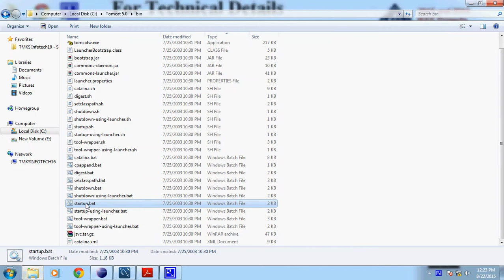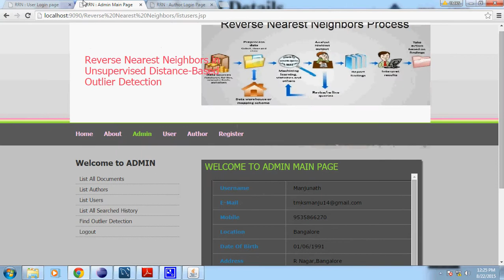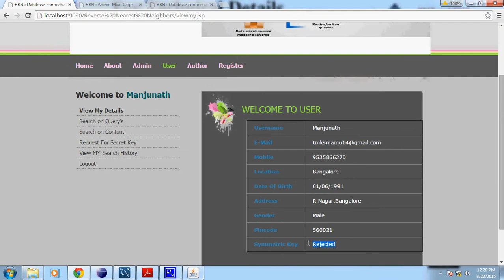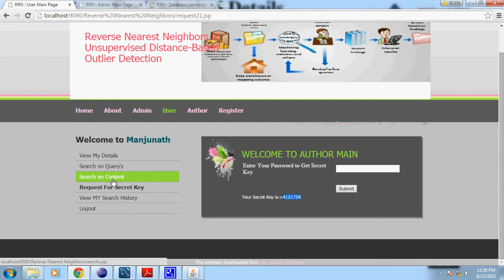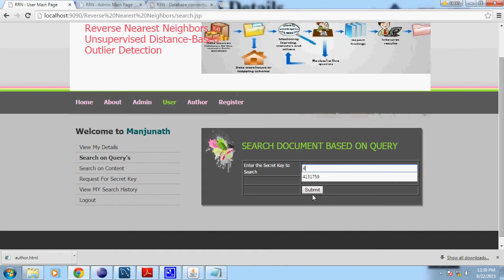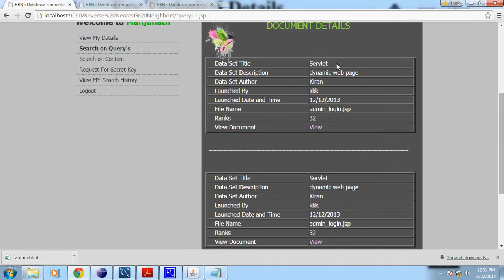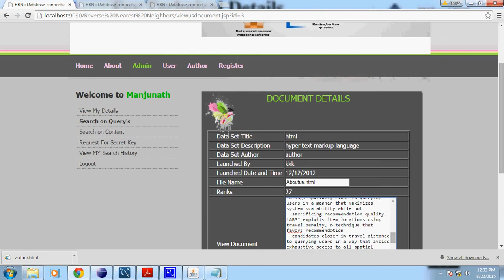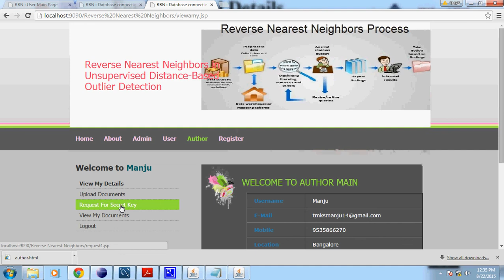Reverse Nearest Neighbors in Unsupervised Distance Based Outlier Detection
2015 IEEE Transaction on KNOWLEDGE AND DATA ENGINEERING
Bangalore - Karnataka